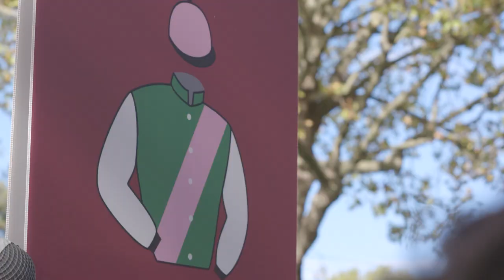Trailer - Qatar Prix de l'Arc de Triomphe 2021 - 100th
Qatar Prix de l'Arc de Triomphe
Saturday 2nd & Sunday 3rd October 2021
ParisLongchamp Racecourse